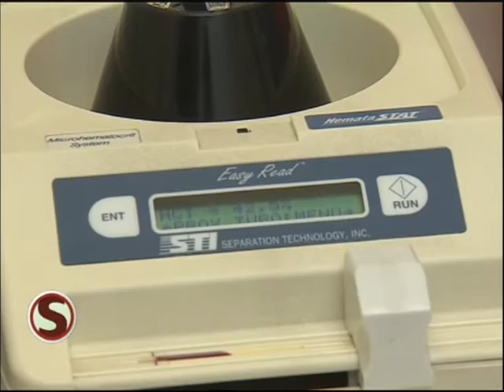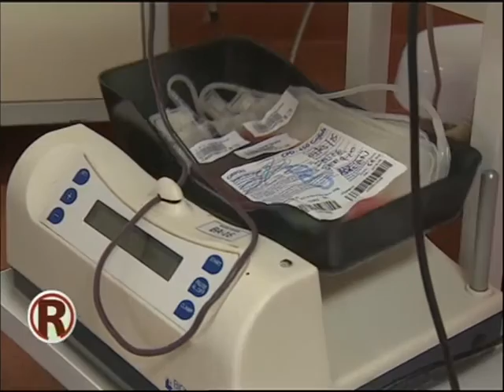Como donar Médula Ósea?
Cuando vas a donar sangre, podés anotarte en la Red Mundial de Donantes de Células progenitoras hematopoyéticas. Es muy sencillo...Donar Médula Ósea (células progenitoras hematopoyéticas) es muy fácil!
Las columnas del Dr. Sergio Snieg